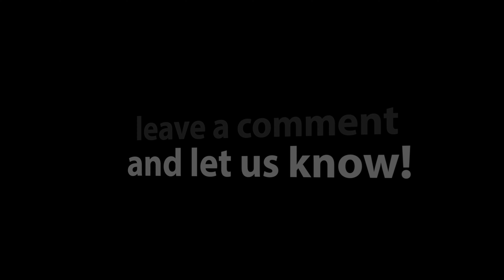Rossi 92's & a few things to watch out for when buying a new one (VR to 243 Outdoors)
A short video talking about Rossi 92's and a few things to watch out for when you are picking out one at the local shop.  Super fun levergats!
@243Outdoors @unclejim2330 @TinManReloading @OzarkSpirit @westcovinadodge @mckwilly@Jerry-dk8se